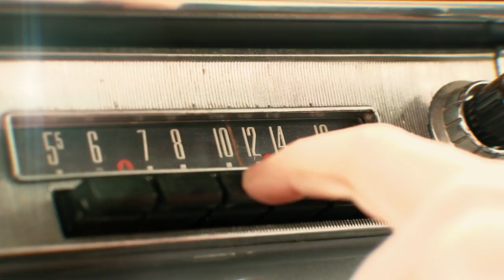Sari Schorr - Turn the Radio On (Official)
Blues Rock Singer & Songwriter Sari Schorr sings a love song that explores the heartache of loss and regret in her emotional, self-produced music video, Turn the Radio On.

Unable to tour due to COVID, Sari has reinvented how she continues her work as a storyteller, relying on her iPhone's lens rather than stagecraft to share her resonating work.

Turn the Radio On written by Sari Schorr and Henning Gehrke
from the critically acclaimed album ‘Never Say Never’

Filmed by Sari Schorr
Filmed with an iPhone 12 Pro
Edited on a MacBook Pro in Final Cut Pro

CREDITS:
Producer: Henning Gehrke

Vocals: Sari Schorr
Guitar: Ash Wilson
Keyboards: Bob Fridzema
Bass: Mat Beable
Drums: Roy Martin

Lyric:

Don’t know where I am tonight
Some motel lit in neon light
Got a whisky sitting on the bar
And I wonder where you are

We were young wild and free
Riding down Route 66
Our love was written in a song

So come on turn the radio on
And remember how we danced out in the pouring rain
Maybe further down the line
You will hear this heart of mine

Did you get that house on the lake
With two nice kids and a good life to make
And does she love you like I do
Does she see the best in you

Too many things were left unsaid
The words were locked inside my head
Time won’t heal this broken heart

Chorus

I’m missing you, it’s bringing me down, down, down,
So turn around, take me away

We can move back the hands of time to where we belong

Chorus